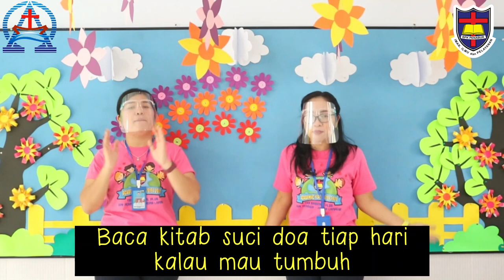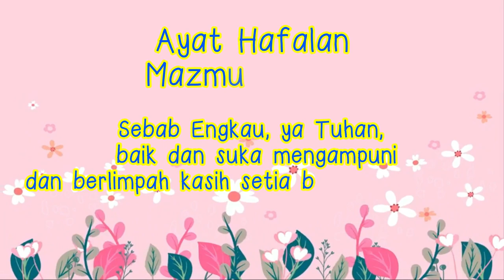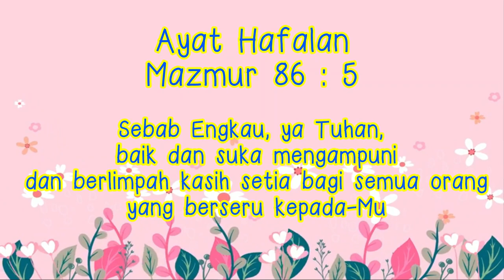Ibadah Sekolah Minggu Kelas Batita - Madya GKI Bandar Lampung, 1 November 2020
sekolah minggu, 1 November 2020